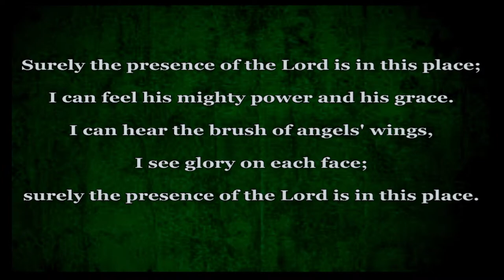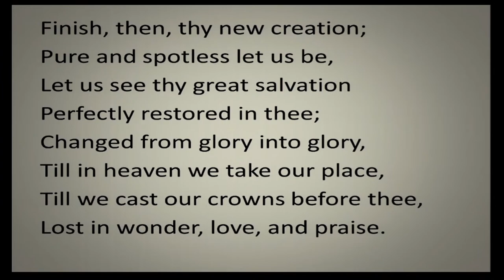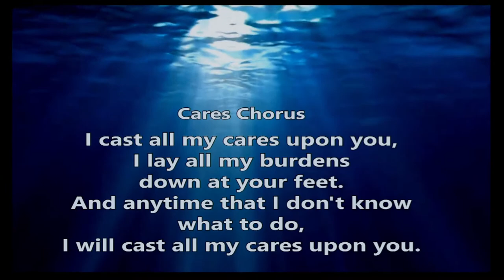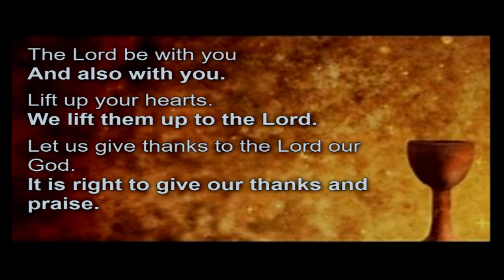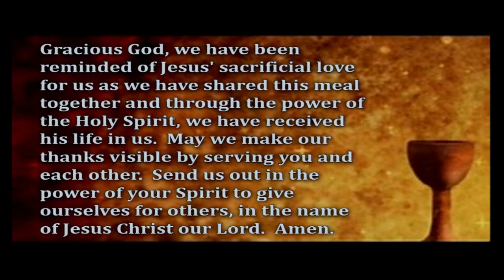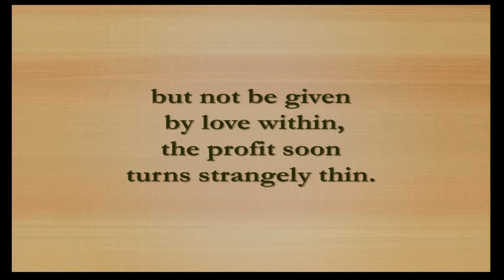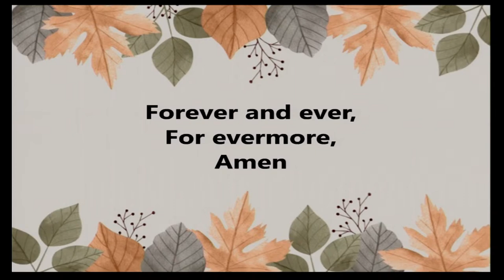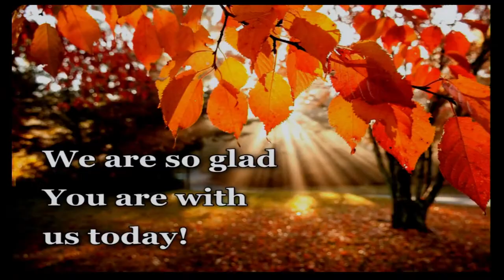EvUCC Live Stream